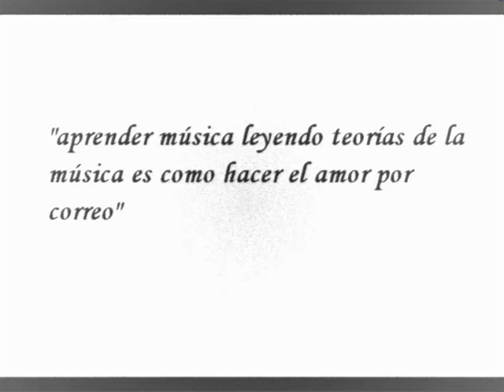led zeppelin viola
Mi colega pere interpreta un conocido tema de lez zeppelin con su viola